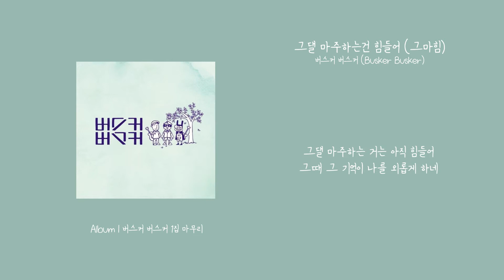[애호박's pick] 버스커 버스커 (Busker Busker) - 그댈 마주하는건 힘들어 가사 (Lyrics)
버스커 버스커 (Busker Busker) - 그댈 마주하는건 힘들어
Album - 버스커 버스커 1집 마무리
font - 나눔성실체